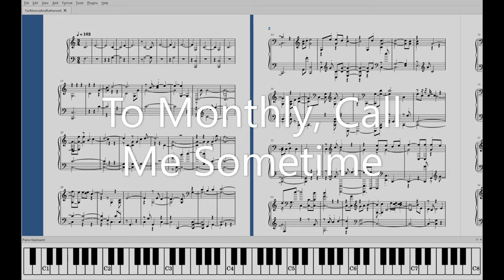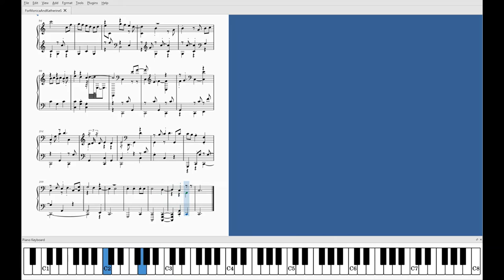To Monthly, Call Me Sometime